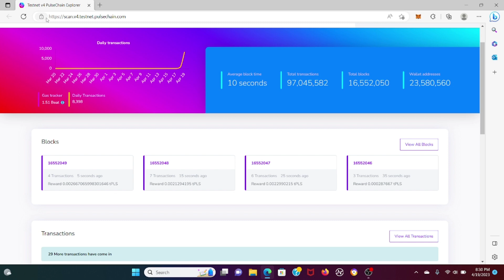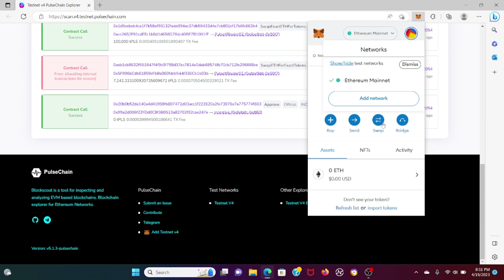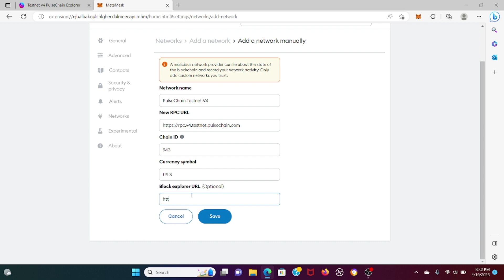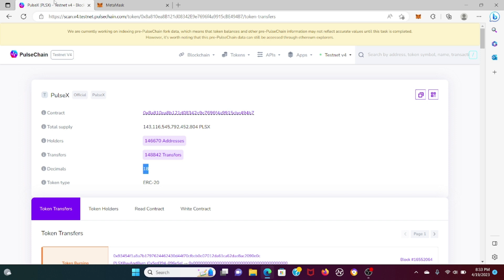How To Connect To PulseChain Testnet V4 On MetaMask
Today, I will show you how to connect to PulseChain Testnet V4 and all the necessary links surrounding V4 to prepare you! In this 4 minute video, we will go through how to add the PulseChain Testnet to MetaMask and PulseX Contract Address!

Links:

Network Name: PulseChain Testnet V4

Currency Symbol: tPLS

PulseX Contract Address: 0x8a810ea8B121d08342E9e7696f4a9915cBE494B7

Please consider sending donations in the form of superchats, as it really helps the channel press forward!